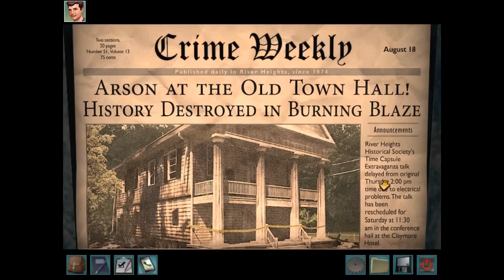Nancy Drew: Alibi in Ashes (Part 13): Getting Fingerprints, Opening Alexei's Trunk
Part 13 of 23, of a video walkthrough for Nancy Drew: Alibi in Ashes. In this part, Bess gets a fingerprint from Toni. After that, Nancy asks Ned to date Deirdre Shannon, so our heroes can get Deirdre's fingerprints.

Ned talks to Alexei, who lies about his alibi. George talks with Alexei after that, and she looks inside his locked trunk, which has artifacts from his days as a detective.